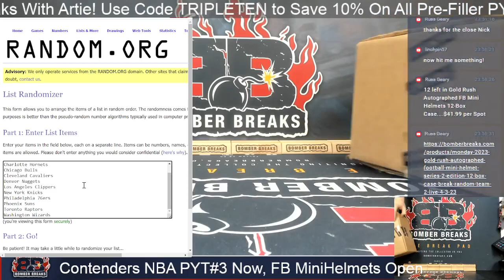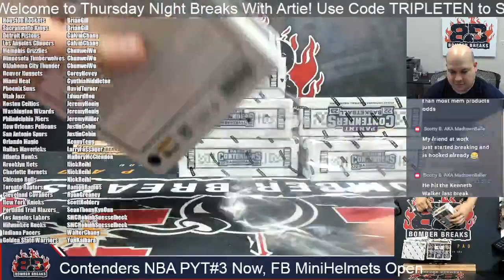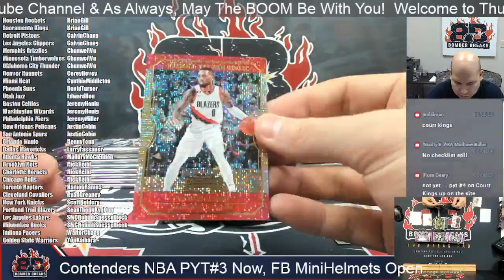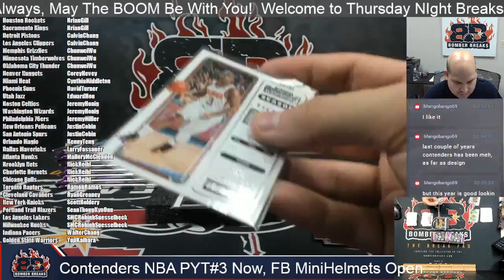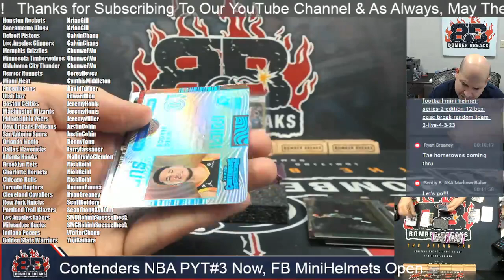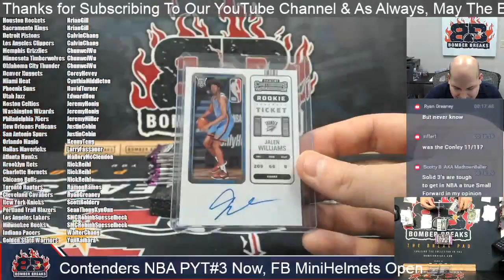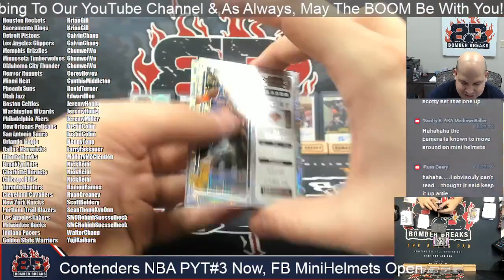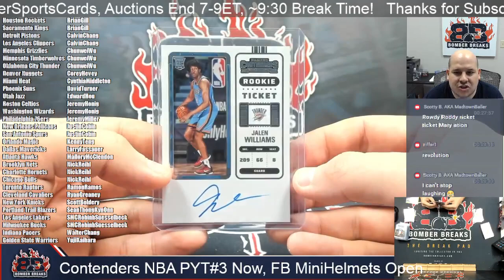2022 23 Panini Contenders Basketball Pick Your Team #3 6 Box Half Case Break 4 6 23